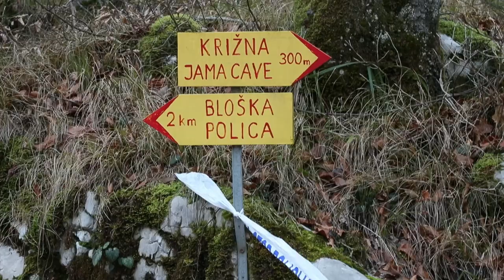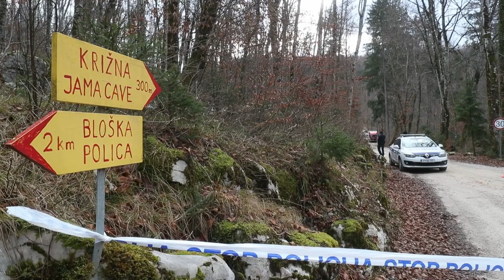Petero ljudi zarobljeno je u Križnoj jami u Sloveniji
Petero ljudi zarobljeno je u Križnoj jami u Sloveniji. Traje akcija spašavanja.